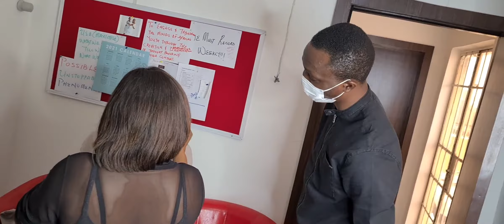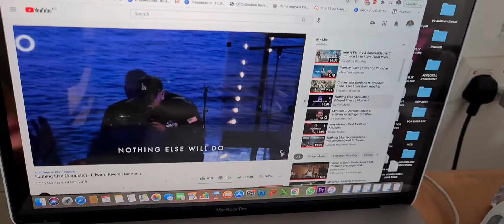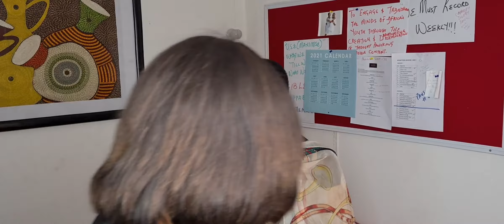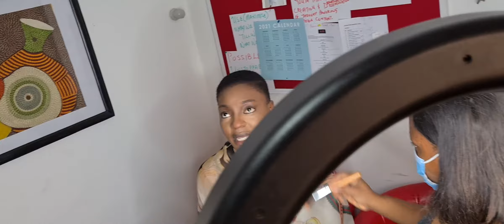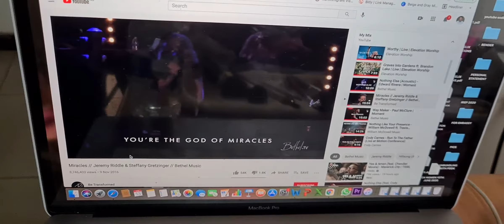BEHIND THE SCENES OF A PHOTOSHOOT SESSION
In February 2021, I was persuaded into having a photoshoot. Been meaning to share this BTS and finally 1 year later, i'm able to...LOL!

And let the peace that comes from Christ rule in your hearts. For as members of one body you are called to live in peace. And always be thankful.

Copyright Toyin Poju-Oyemade
January 2022